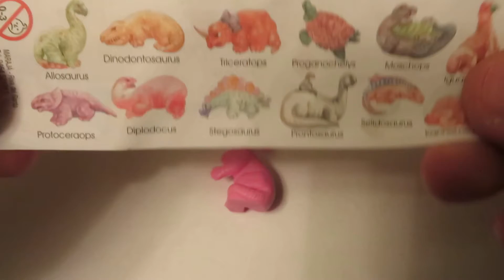Kinder Surprise - Динозавр